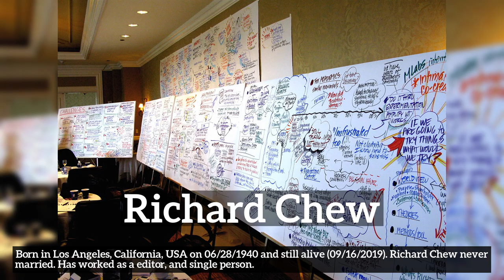Who is Richard Chew? Deep dive into biography and filmography of Richard Chew!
Learn about Richard Chew with Actori Info!

Who is Richard Chew?
How does Richard Chew look?
How to say Richard Chew in English?
How many children and spouses does Richard Chew have?
What does Richard Chew do for a living?
What is Richard Chew known for?
What movies did Richard Chew participate in?

Actori Info is an interactive library of the world's leading celebreties from the past and present. We mostly focus on the film industry but let us know if you would like to see other type of celebreties as well.

In this video we are talking about Richard Chew. Do take note of how Richard Chew is spelled.
A quick recap of the main information about Richard Chew is listed below and in the video itself.
Summary:
Born in Los Angeles, California, USA on 06/28/1940 and still alive (09/16/2019). Richard Chew never married. Has worked as a editor, and single person.